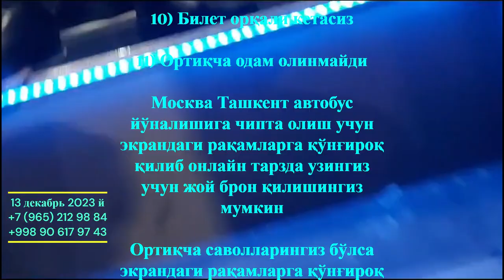Россия Узбекистан автобус Москва Ташкент автобус